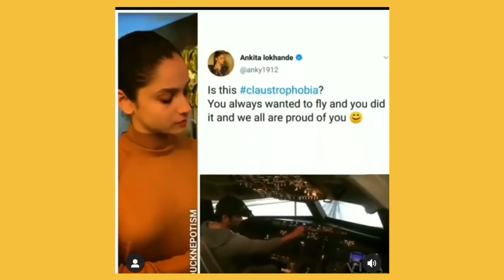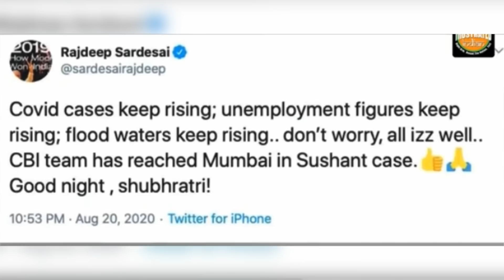rajdeep sardesai roasted 🔥 rhea chakraborty interview 🔥 aajtak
Hey everyone, rhea Chakraborty and rajdeep sardesai ka interview to dekh hi lia hoga 😐 mere views kya hai usko laker vo bhi guess kr hi lia hoga thumbnail and title se 😂. So its a fun roast video on both rhea Chakraborty and rajdeep sardesai.
So , i hope 🤞🏻 tum sabko pasnd aae.

Meri videos ka motive just entertainment phuchana hai to pls entertainment ke way me le ♥️

Dosto its a fun video , mera intension kisi ko hurt krna nhi hai so don't get offended ♥️.

Credits :!

Cartoon animation background music owned by -
channel name - music for video library

background rap beat music is owned by channel- savage